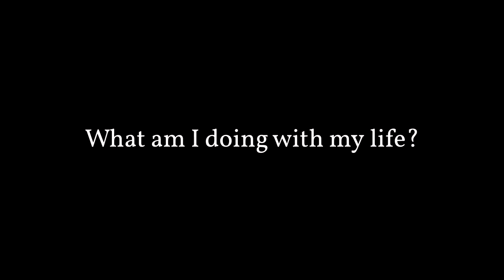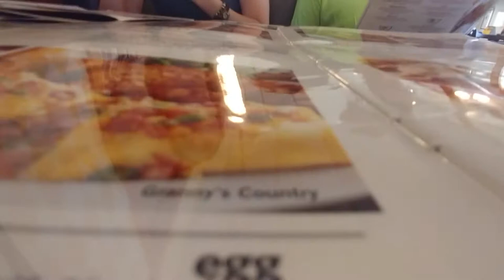What Am I Doing With My Life?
Kyle begins his new channel away from the Game Pack. He wants to try something different before going to college and majoring in film.